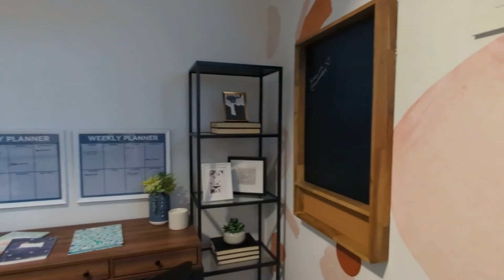Tour a $1,400,000 Luxury Home in St.Albert's Jensen Lakes!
Check out this beautiful home located in St. Albert's Jensen Lakes community!!

Ellerston Model
Pacesetter Homes
Luxury Living
2802 sqft Home
3 Bedrooms
2.5 Bathrooms
Gourmet kitchen with a butler's pantry

☀️You can find me on:

FACEBOOK ⇢@leeboothrealestate

🏡 Helping mom move to her dream home, with an extra bathroom just for her in Edmonton Alberta.